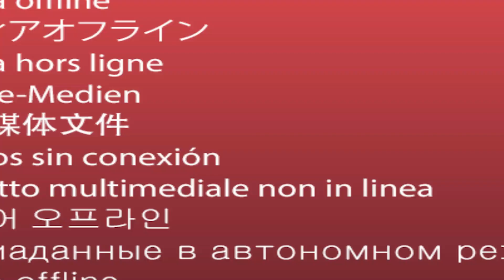Cumhurbaşkanı Erdoğan, Veliaht Prens Muhammed bin Selman'la görüştü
Cumhurbaşkanı Erdoğan, Suudi Arabistan Veliaht Prensi Muhammed bin Selman'la Beştepe'de görüştü.